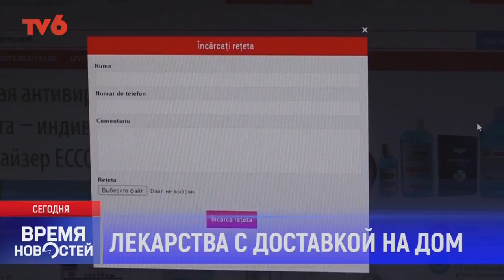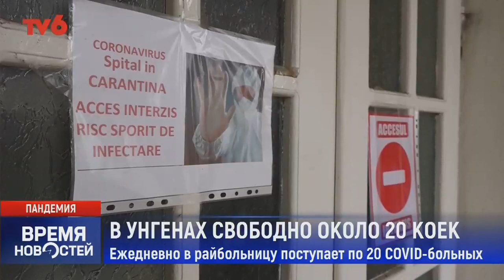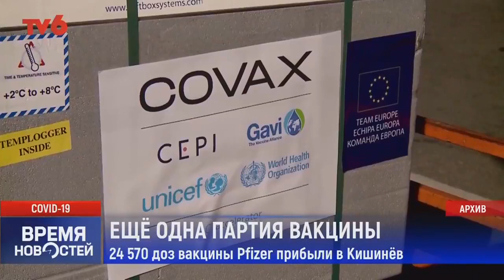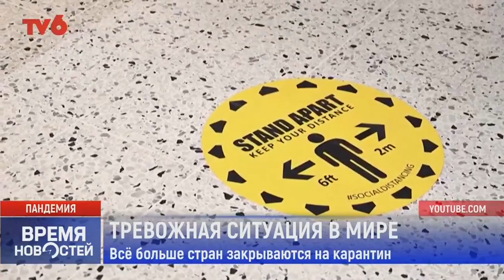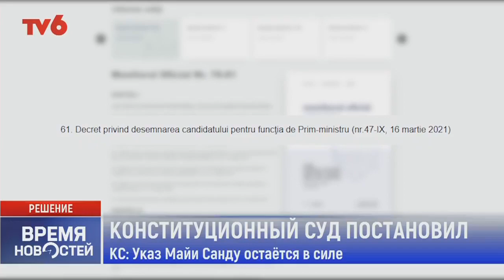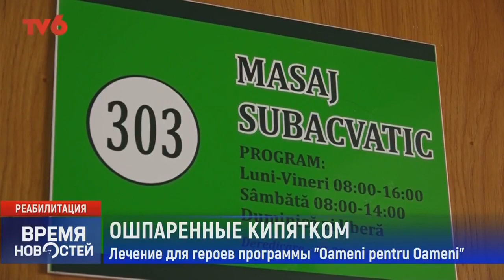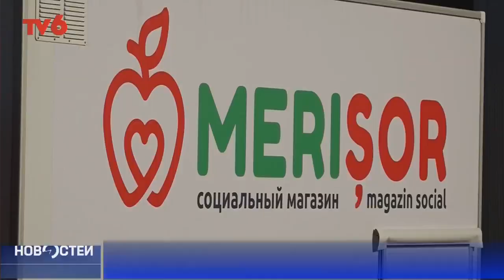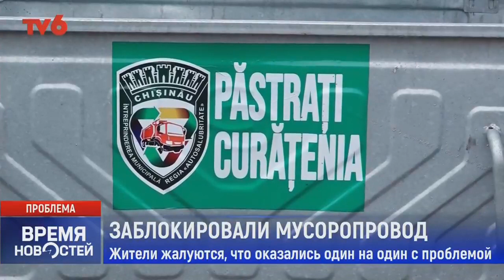Время Новостей на TV6 2021-03-19 | 21:00